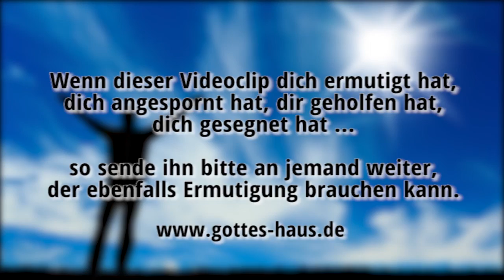Wenn genug gebetet ist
Es gibt eine interessante Geschichte von einem Prediger, der todkrank wurde. Viele bekannte Heilungsevangelisten beteten für ihn, ganze Gemeinden standen im Gebet hinter ihm. Hunderte von Gebete wurden für ihn zum Himmel gesandt. Doch es wurde immer schlimmer statt besser. Kurz vor seinem sicheren Ende beschloss er mit Beten aufzuhören...

Es gibt einen Zeitpunkt, wo man genug gebetet hat und anfangen sollte, dem Herrn zu danken und ihn zu loben, anstatt immer und immer wieder das gleiche Anliegen vor ihm auszubreiten.
Bitte den Herrn, dir zu helfen, den richtigen Zeitpunkt dazu nicht zu verpassen. Beim Prediger in der Geschichte war es zweifellos der allerletzte Augenblick.

Durch ihn nun lasst uns Gott stets ein Opfer des Lobes darbringen! Das ist: Frucht der Lippen, die seinen Namen bekennen.
Hebräer 13,15

Um Mitternacht aber beteten Paulus und Silas und lobsangen Gott; und die Gefangenen hörten ihnen zu. Plötzlich aber geschah ein großes Erdbeben, so dass die Grundfesten des Gefängnisses erschüttert wurden; und sofort öffneten sich alle Türen, und aller Fesseln lösten sich.
Apostelgeschichte 16,25-26

Leidet jemand unter euch? Er bete. Ist jemand guten Mutes? Er singe Psalmen.
Jakobus 5,13